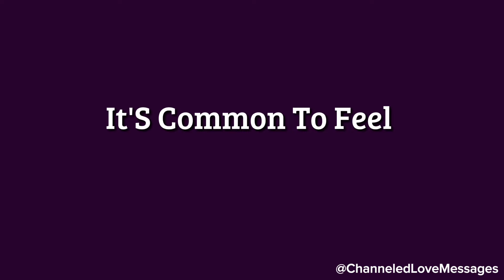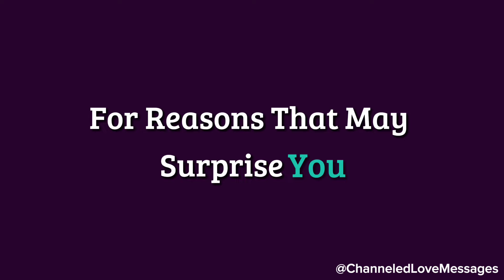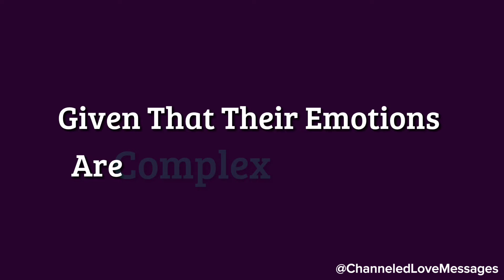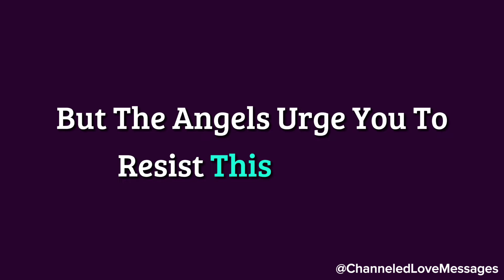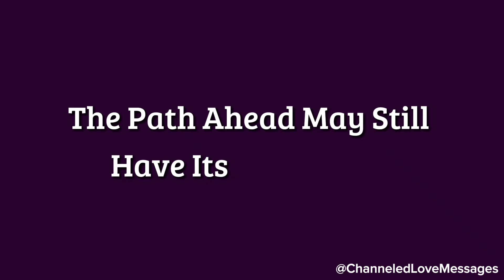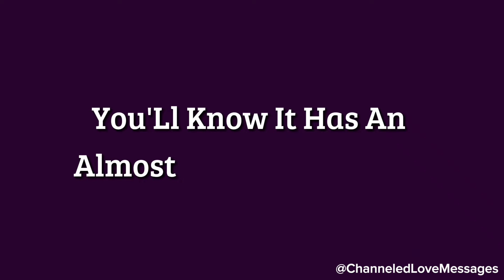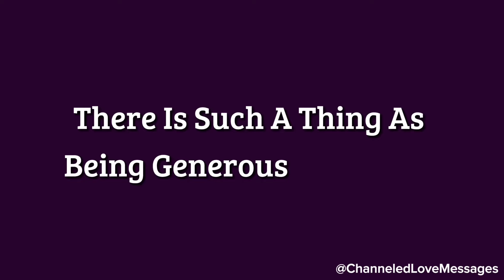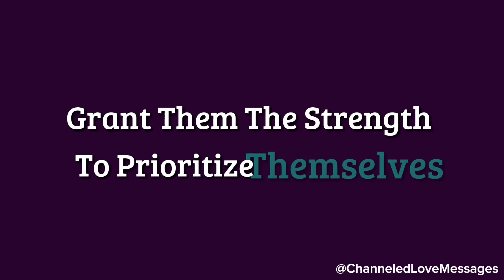It's time to know truth. The person you love and thought understands your pain is making jokes...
It's time to know truth. The person you love and thought understands your pain is making jokes...😵💖🤫 channeled messages from your person